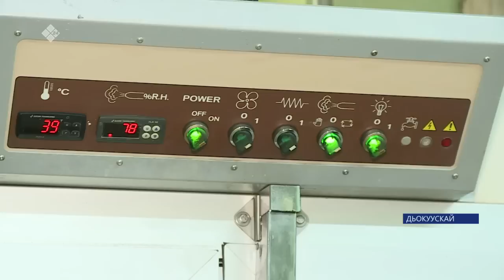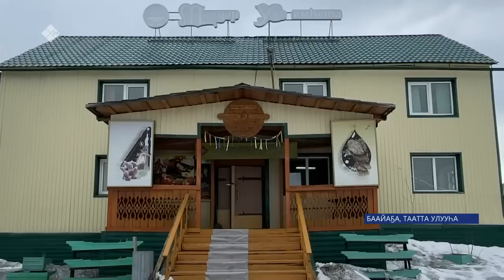«Саха сирэ» информационнай биэрии. Ыам ыйын 10 күнэ 13:30